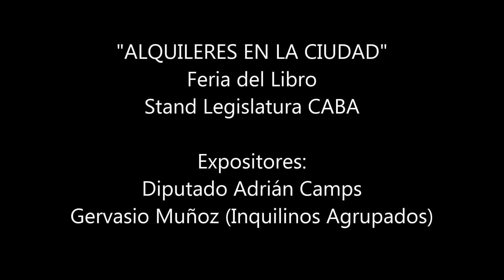Alquileres en la Ciudad: Adrián Camps y Gervasio Muñoz en la Feria del Libro 2016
El 06 de Mayo en la Feria Internacional del Libro se realizó la actividad "Alquileres en la Ciudad". Participaron como oradores el diputado porteño, Adrian Camps y el referente de Inquilinos Agrupados, Gervasio Muñoz.
En el Stand de la Legislatura expusieron proyectos legislativos para frenar los abusos inmobiliarios e informaron sobre el nuevo fallo judicial para que no puedan cobrar mas de un mes de comisión.